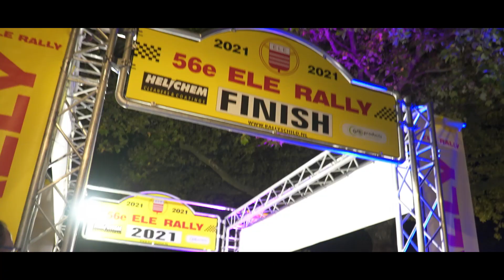Bob de Jong Rallying - Hyundai R5 - ELE Rally 2021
Prachtige zege voor Bob de Jong en Bjorn Degandt in ELE Rally
 Afscheid van navigator met glans
Son, 9 oktober 2021 – De ELE Rally rond het Brabantse Son bracht regerend Nederlands kampioen
Bob de Jong het gedroomde afscheid van zijn trouwe navigator Bjorn Degandt. Acht jaar geleden
reed het sympathieke Nederlands-Belgische koppel in de ELE Rally van 2013 voor het eerst
samen en dat leverde meteen de eerste van vele overwinningen op. Toen Bjorn Degandt onlangs
een pauze aankondigde en de ELE Rally de laatste rally samen zou zijn was de hoop van de
Hyundai-equipe uiteraard om het afscheid glans te geven met een nieuwe overwinning. Maar de
concurrentie in de personen van Michiel Becx (VW), Jim van den Heuvel (VW), Kevin van Deijne
(Skoda) en Gert Jan Kobus (Skoda) was niet van plan om cadeautjes uit te delen. Zo werd het een
prachtige 56 e ELE Rally, onder schitterende weersomstandigheden en met veel publiek.
Direct na de start in het centrum van Son op zaterdag rond 12:00 uur moesten de ELE Rally deelnemers
aan de bak op de teruggekeerde klassementsproef van Strijpse Kampen; op dit militaire terrein zijn de
wegen snel en van ruw asfalt voorzien, waardoor de bandenslijtage hoog is. De kunst is dus een snelle
tijd neer te zetten en de banden te sparen. Bob de Jong deed dat perfect en zette de snelste tijd neer en
nam daarmee meteen de leiding in het algemeen klassement, om die vervolgens niet meer af te staan!
Maar dat ging niet zonder slag of stoot. Op de tweede proef (Spoordonk) kwam de Hyundai-equipe wat
moeizaam door twee hairpins waardoor kostbare tijd werd verloren. Op de deels onverharde proef bij
Wintelre nam Bob de Jong het heft steviger in handen: “Dit ging perfect, met de nieuwe afstelling van de
dempers in combinatie met de Michelin Pilot Compétition banden hadden we veel betere grip dan ik ooit
heb ervaren,” glunderde De Jong bij de hergroepering in Son. Door een zware crash van startnummer 5,
Piet van Hoof, werd de proef geneutraliseerd voor iedereen na de eerste vier, waardoor met name Jim
van den Heuvel de aansluiting leek te gaan missen. Van Hoof en zijn navigator Sander van Hoof werden
naar het ziekenhuis gebracht, waar Van Hoof nog een nacht ter observatie moest blijven.
Bob de Jong en Bjorn Degandt bleven ook in de proeven daarna snel en behielden de concentratie,
terwijl de concurrentie hier en daar kleine steekjes liet vallen. Michiel Becx was verrassend snel en
plaatste op KP6 (Wintelre 2) een aanval op de eerste plaats, maar vergaloppeerde zich en eindigde in
een greppel, waarmee zijn kansen op de zege vervlogen. De Hyundai-equipe ging zo de avond in met
een comfortabele voorsprong van bijna 20 seconden op Kevin van Deijne. “We hielden de controle
perfect en omdat het snel kouder werd lieten we voor de laatste proeven nog een iets zachtere
compound banden monteren. Met name op de proef Sint Oedenrode was dat een perfecte keuze,” wist
ook een blije Bjorn Degandt toen Bob de Jong en hij op het finishpodium werden gehuldigd. Precies 25
jaar nadat zijn vader Bert de Jong voor de tweede keer zegevierde in de ELE Rally schreef Bob de Jong
zijn derde overwinning in de perfect georganiseerde ELE Rally op zijn palmares.
Bob de Jong, die op zondag 31 oktober aan de start zal staan van de Twente Rally, maakte tijdens de
ELE Rally bekend dat Erik de Wild zijn nieuwe navigator zal zijn, een keuze waar ook Bjorn Degandt het
volmondig mee eens is: “Erik is zeker een navigator waar Bob mooie resultaten mee kan halen. Ik wens
hen alvast een minstens zo prettige en succesvolle samenwerking als ik al die jaren heb mogen ervaren.”
Uitslag ELE Rally
1. Bob de Jong/Bjorn Degandt, Hyundai i20 R5, 1 uur 20 min 25,9 sec; 2. Kevin van Deijne/Hein
Verschuuren, Skoda Fabia R5, op 21,8 sec; 3. Jim van den Heuvel/Jouri Dockx, VW Polo R5, op 47,8
sec; 4. Gert Jan Kobus/Martin Nortier, Skoda Fabia R5, op 58,9 sec.